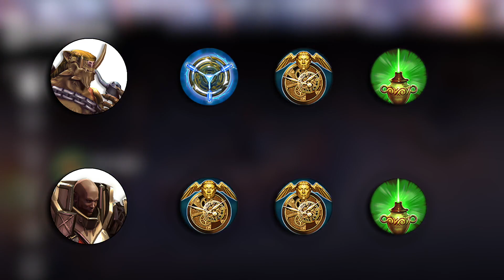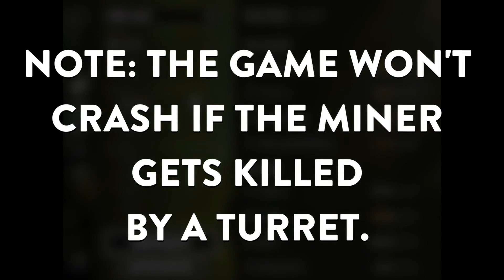Gold Miner DESTROYS A TURRET?! Vainglory Experiments #8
THUMBNAIL ART BY ZUBAR. His Twitter

♪ Gavin Luke - Midnight Swing
My skill tier: POA SILVER
My best skill tier: POA GOLD

I hate Taka.
 ▶  Please respect each others in the comment section. Trolls? Insults? Provocations? Ignore all that. I'll take care of it.
May luck be you ally into the Halcyon Fold! ೕ(•̀ㅂ•́ )